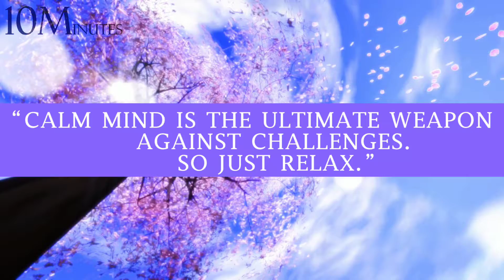10 Minutes Cure Yourself with Beautiful Piano Music - Relaxing Music for Studying, Relaxation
Relaxing Piano Music, Sleep Music, Beautiful Piano Music, Meditation, Sleep, Study, Relax. Are you looking for beautiful piano music to beat insomnia, achieve a good night’s sleep.
Our relaxing piano music videos offer you beautiful piano music which is deeply relaxing and healing music.
Our calming music can also be used as work music, focus music or study music to help you relax and study with the benefits that relaxing piano music has to offer.

Mindfulness Meditation for Beginners

Ryka Women's Influence Cross Trainer

Gaiam Yoga Mat Bag